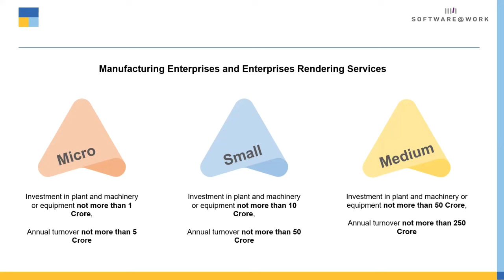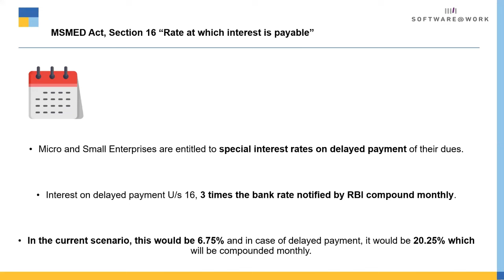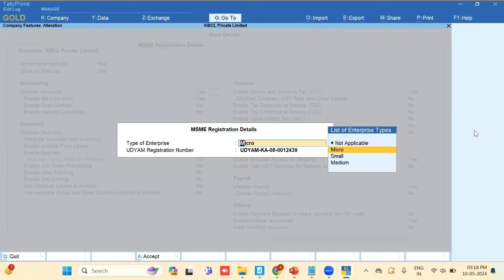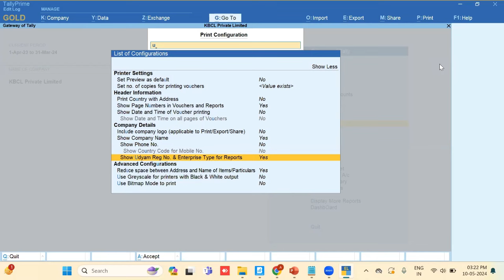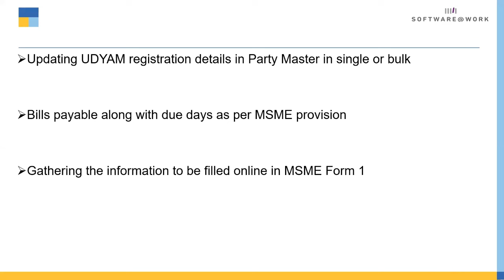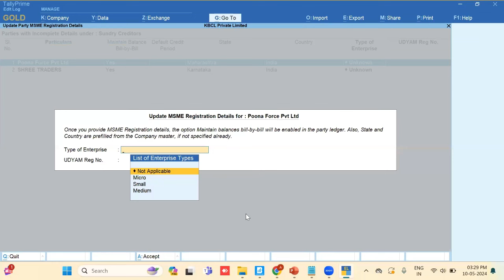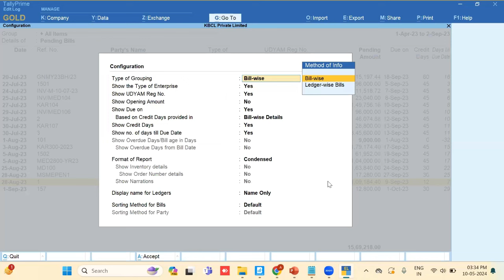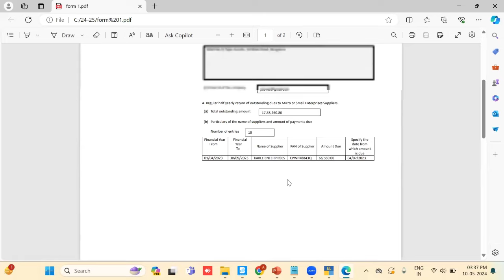MSME Payment Compliance Made Easy with TallyPrime 4.1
With the launch of TallyPrime 4.1, now Simplify Payments for MSMEs

Learn how to identify MSME status, track pending bills, and ensure timely payments